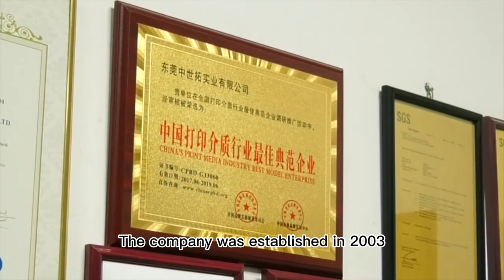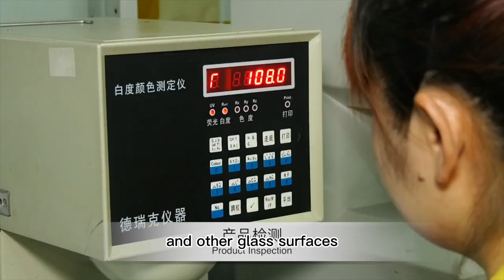Good reputation competitive pricing photo paper factory - Top 3 photo paper manufactor in China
If you're looking for a quality photo paper factory in China, look no further than our top-rated manufacturer. With a reputation for producing top-notch products and offering competitive pricing, we're proud to be one of the leading photo paper manufacturers in the industry.

Our state-of-the-art production facilities are equipped with the latest technology and staffed by experienced professionals who are dedicated to delivering consistent quality and outstanding customer service. We use only the finest materials and adhere to strict quality control standards to ensure that every roll of photo paper meets or exceeds your expectations.

Whether you're a distributor looking for a reliable supplier, or a photographer searching for premium paper for your prints, we have the expertise and resources to meet your needs. So if you want the best photo paper on the market, choose our top-rated photo paper factory - you won't be disappointed!